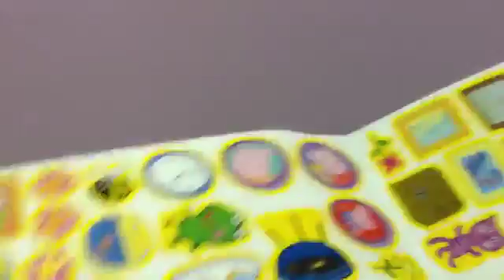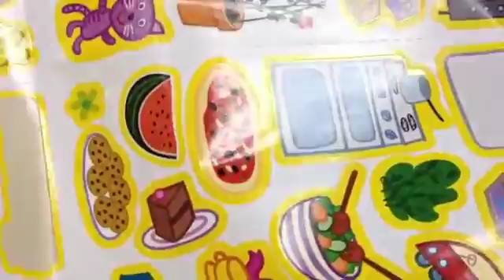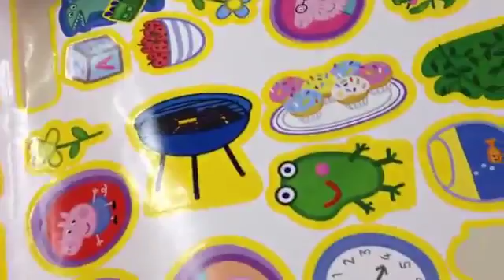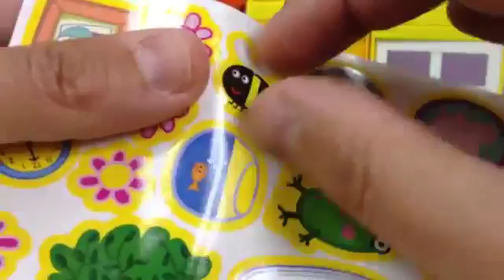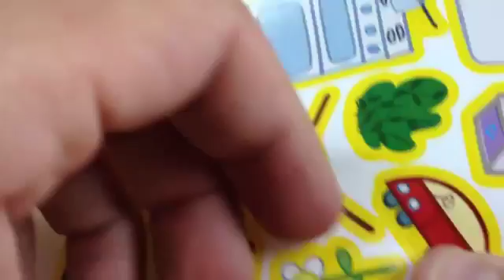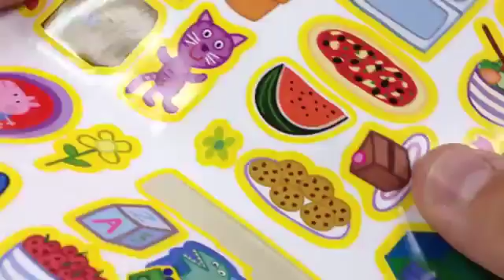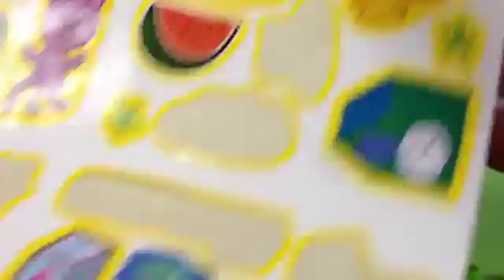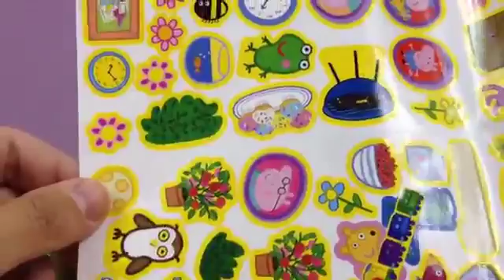Peppa Pig Juega en Su Casa de Campo con su Balancin|Peppa Pig Juguetes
En este video jugamos con juguetes de Peppa Pig y la casa de muñecas de Calico Critters, también conocidos como Sylvanian Families y Ternurines. En este .

Hoy vamos a jugar con Peppa Pig en la casa del árbol junto con George Pig y los amigos de Peppa Susy Sheep, Danny Dog, Zoe Zebra, Emily Elefant y Candy .

La casa de Peppa Pig idéntica a la de la serie de televisión. La casa dispone de varias habitaciones y numerosos accesorios. Incluye una figura de Peppa Pig .

En este capítulo nuevo, Peppa Pig y George pasan un día de Vacaciones de Verano en la Casa de Calico Critters. Mientras Papa Pig barre las hojas del jardín, .